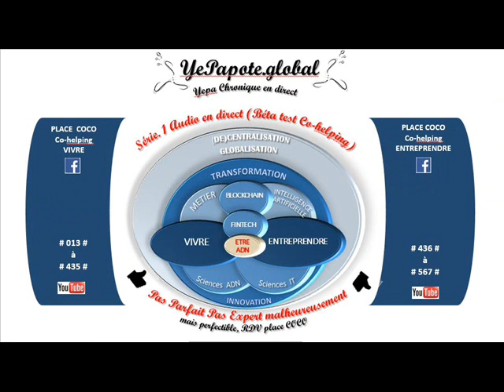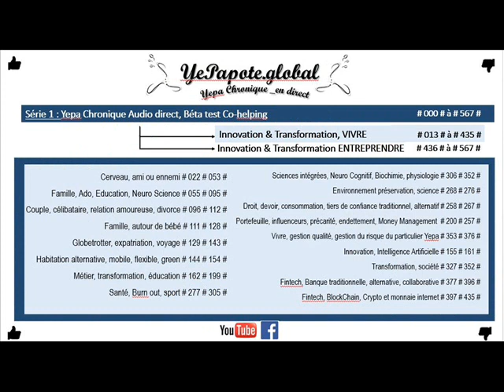#407# Risque, opportunité : Innovations, Blockchains, Cryptos ? résumé bof ?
MISS YEPAPOTE ?